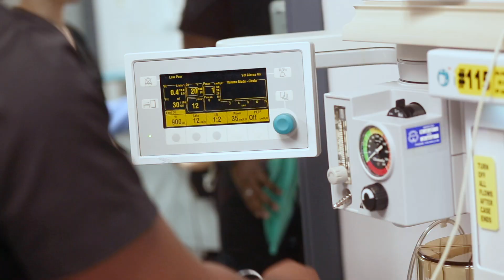Clinical Simulation Labs: Preparing a Skilled Nursing Workforce and Improving Outcomes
Learn more about the University of Maryland School of Nursing's Clinical Simulation Labs, through which we ensure students gain essential patient care experiences in simulated environments.